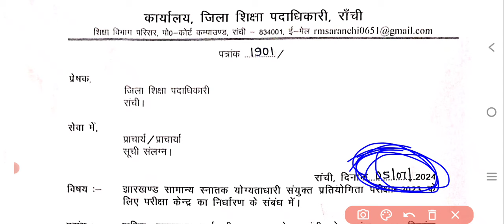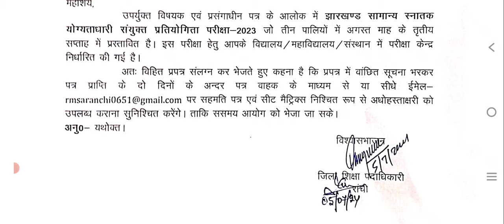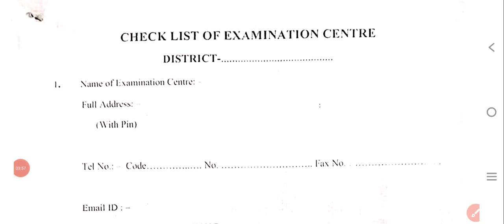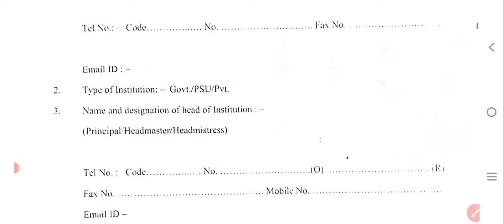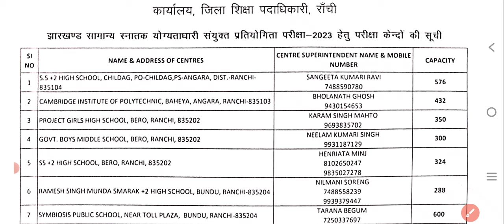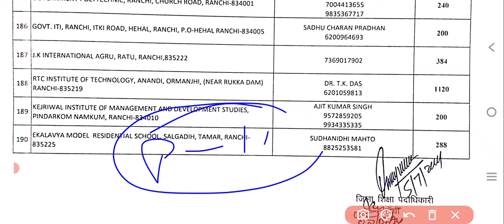JSSC CGL Exam Date 2024 | Admitcard Download | छात्रों के लिए अंतिम मौका